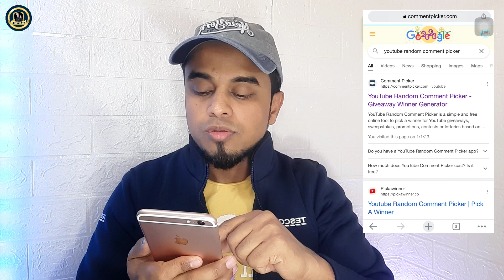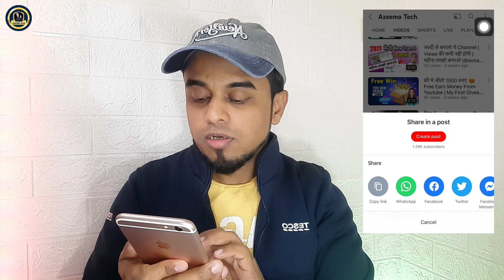Happy New Year 2023 ❤️ | Giveaway Winner 🏆| Giveaway Result |@AzeemoTech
Azeemp Tech

About Use My Content